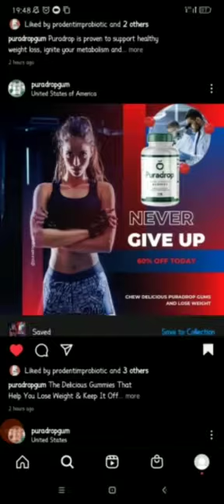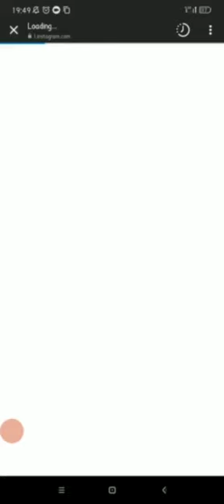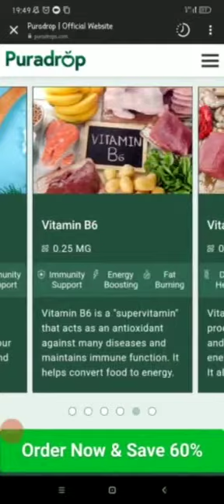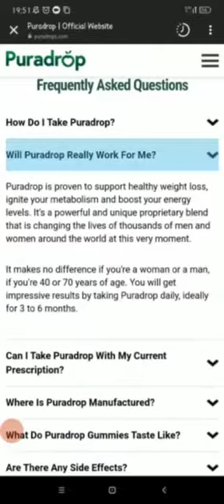PURADROP AMAZON - PuraDrop Gummies Review - [[BEWARE!!]] - Puradrops.com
Puradrop is the newest weight loss gummy in the market that supports a healthy weight loss, accelerates the energy levels and speeds up the metabolism in a natural way. The Puradrop gummies is the only gummy supplement in the world that has the potential to help thousands of people to lose weight just by chewing potent ingredients like the nutrients that are inside Puradrop Weight Loss Gummy.
Puradrop is a chewable gummy weight loss supplement produced in the USA in a GMP-certified and FDA-registered facility, using the most up-to-date, scientifically engineered equipment.
Puradrop Review

Puradrop is a formula that improves your overall health while helping you lose weight at a time with each gummy. Just by taking puradrop every single day you will notice improvements in your cravings right away when you take Puradrop formula correctly. Puradrop will restore your metabolism, suppress cravings in your daily routine with no side effects.
According to Puradrop reviews in this video, the ingredients that come in this weight loss gummy are vitamins B6, B9, and B12, which are supercharged in Puradrop, ensuring a constant current of cellular energy and reducing tiredness.
Puradrop is a gummy formula that helps people lose weight with no side effects, ensuring that people can live their lives normally, with no exercises or good daily habits just by taking Puradrop gummies weight loss.

Puradrop Reviews
How to use Puradrop gummies: when you take one gummy of Puradrop daily in the morning before breakfast you will be getting in each gummy energy all day long, stimulate of the metabolism and a healthy and effective weight loss. Basically all the customers of Puradrop reviews are positive and full of excitement because they are getting real results.

Puradrop Ingredients

Puradrop is a natural weight loss gummy that has potent ingredients inside the composition that will help you to lose weight in a 100% healthy manner. Puradrop has a unique blend of vegan nutrients efficient for fat burning, they work very well in weight loss. All those natural ingredients that come in the Puradrop weight loss are: beet juice, vitamin B12, sidra de manzana, iodine and vitmanin B6.

Does Puradrop work?
For sure!! Puradrop works very well, to really see great benefits and results with puradrop you have to chew a gummy of puradrop every morning then in a couple weeks you will start to see the results in your body. If you decide to purchase, feel free to choose what is the best for you according to your goals. Besides all this, they give a 100% money back guarantee if for whatever reason you aren’t satisfied, but the scenario is 97% of satisfied customers doing the 6-month treatment.

Puradrop Gummies

This is a prodentim review that helps you to know what is this product, benefits, ingredients, formula and most important thing where you can buy Puradrop. I really hope I’ve helped you here.

PURADROP AMAZON - PuraDrop Review - [[BEWARE!!]] - Puradrops.com